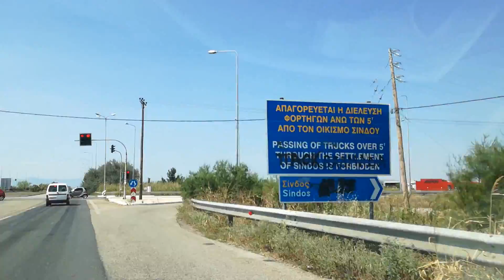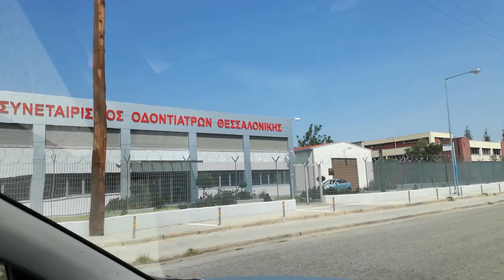Video πως να βρείτε το ΣΟΘ στη ΒΙ.ΠΕ.Θ Σίνδου